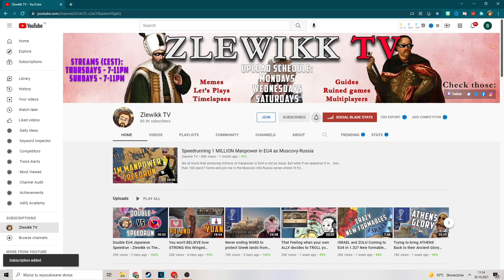[EU4] From a Tiny MAZOVIA to SIGMA HRE Emperor Poland in just 80 years!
Mazovia is a 5-provinces minor that starts as a vassal of... Poland. It has an Impossible start as Poland not only starts far stronger, but is also about to get a personal union over Lithuania. We are going to try gettign Back to the Piast achievement that you receive for forming Poland as Mazovia.